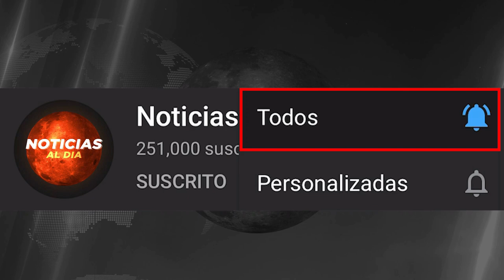RUSIA Y UCRANIA HOY NOTICIAS 09 DE ABRIL 2022, URGENTE INFORMACION NEGOCIACIONES HOSTING HOY